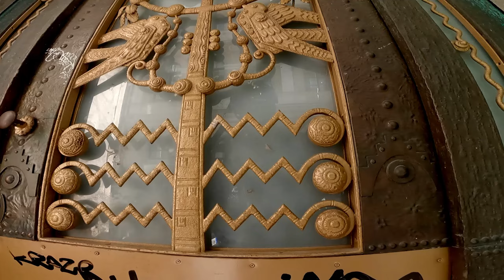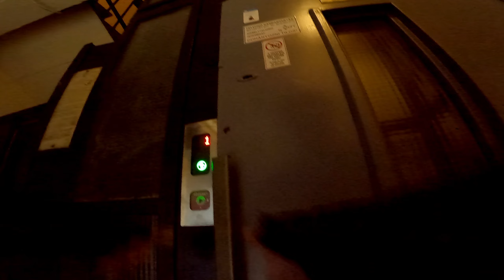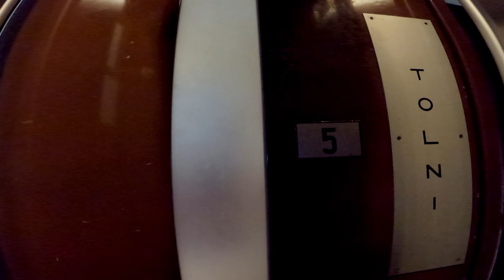Futárpercek 2022 10 20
Powerbankok, akkumulátorok, töltők forglamazása:
Vartamintabolt.hu